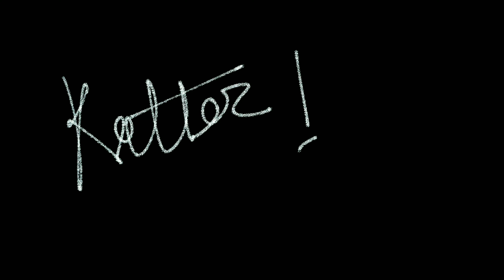How to mount GoPro on helmet? | How to attach GoPro ?| In just 10 Rs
1)go pro hero 8
2)battry with case
3) memory card

For making this video I used the following gears.
1)Gorilla tripod
2)Wide-angle lens
3)Camera aluminum tripod
4)Gimble I use
5)Audio mic
6)hard disk
8)Memory card
protein

Musician: Jef
ty so much 😊

_1) watch my first video about harishchandragad;

yuvraj's vlog.